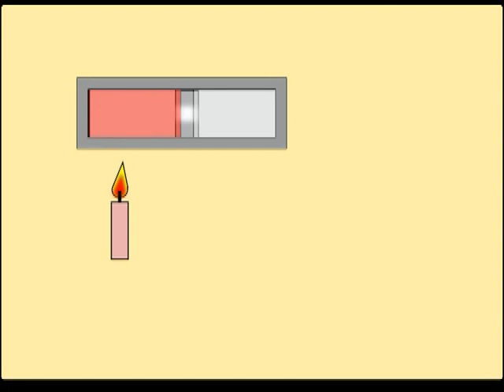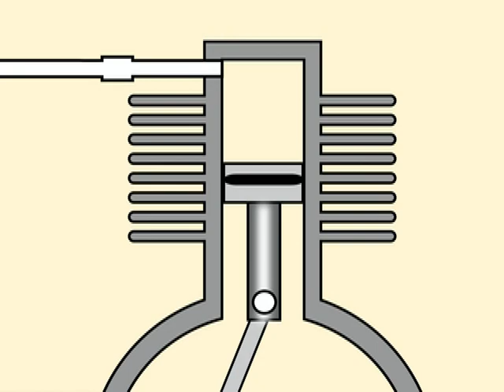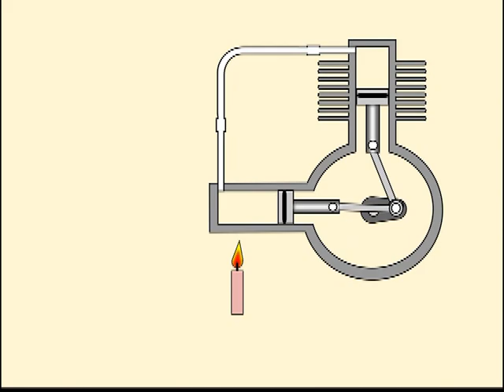Vintage Engine which Works on Temperature Difference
Reverend Stirling invented the Stirling Engine about 200 years ago, but it's still a very interesting solution for many energy problems, and it works on temperature differences.